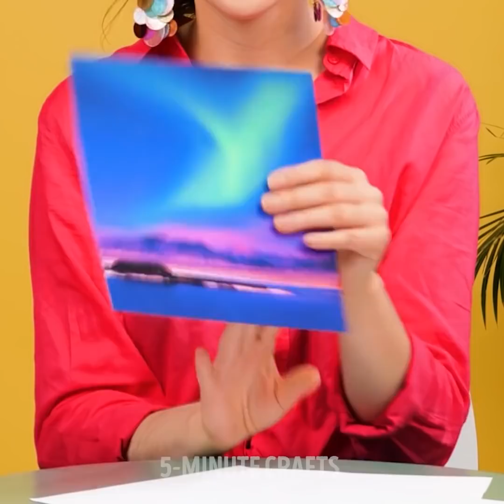31 DRAWING CHALLENGES and funny hacks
Timestamps:
0:05 Drawing challenge
0:55 Short pencil
2:38 How to drawing face
3:41 Funny games with friends